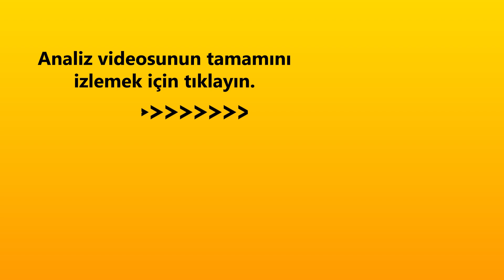Kapıcılar Kralı Filmi Nerede Çekildi? ◀️ TÜM MEKANLAR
🅾️ Bu videoda Kapıcılar Kralı (1977) filminin çekildiği mekanları anlatmaya çalışacağım.

🅾️ Kapıcılar Kralı filmi Ankara’da 1977 yılının Şubat ayında, İstanbul’da aynı yıl Mayıs ayında gösterime girmiştir.
Filmin senaristi Umur Bugay, yönetmeni Zeki Ökten’dir.
Filmin başrollerinde Kemal Sunal başta olmak üzere Sevda Ferdağ, Bilge Zobu, Sevil Üstekin ve Şevket Altuğ oynamaktadır.